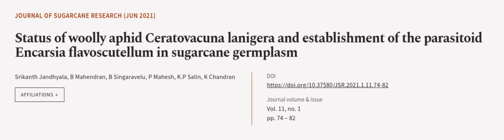Status of woolly aphid Ceratovacuna lanigera and establishment of the parasitoid Enca... | RTCL.TV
### Keywords ###

### Article Attribution ###
Title: Status of woolly aphid Ceratovacuna lanigera and establishment of the parasitoid Encarsia flavoscutellum in sugarcane germplasm
Authors: Srikanth Jandhyala, B Mahendran, B Singaravelu, P Mahesh, K.P Salin ,and K Chandran
Publisher: Society for Sugarcane Research and Development
DOI: 10.37580/JSR.2021.1.11.74-82

### Video Timestamps ###
0:00:00 - Summary
0:01:09 - Title
0:01:15 - Outro
0:01:20 - End